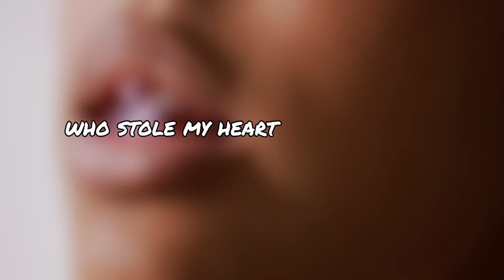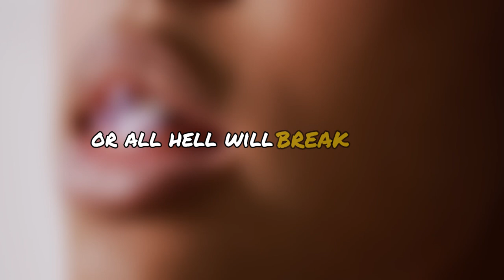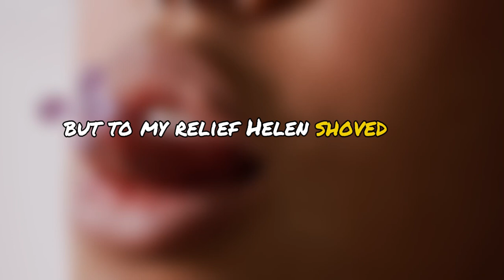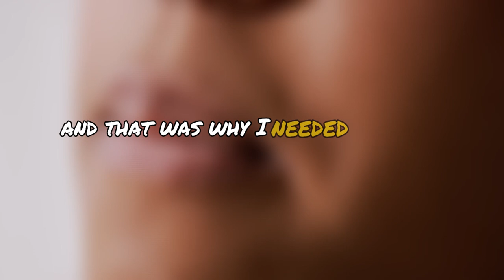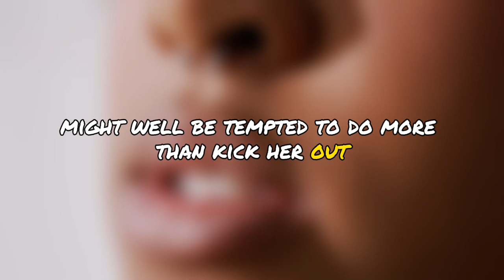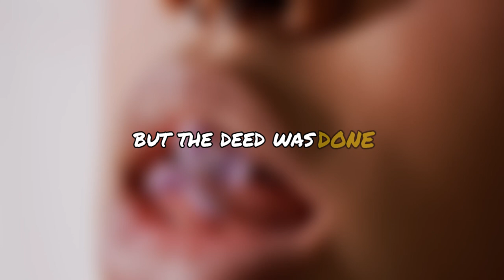Can 23 Years of Marriage Be Destroyed in 10 Minutes? My True Story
After 23 years of love, trust, and building a life together, could it all be shattered in just 10 minutes? This is my heart-wrenching true story of discovering the painful truth that changed my life forever.

In this emotional and raw account, I share the moment everything I thought I knew came crashing down. The betrayal, the shock, and the heartbreak unfolded so quickly that those 10 minutes seemed like a lifetime.

💔 **The Unexpected Discovery** – How I stumbled upon the secret that ended my marriage.
🕒 **The 10-Minute Revelation** – The shocking moment that unraveled two decades of trust.
🤯 **Emotional Fallout** – How I coped with the sudden collapse of everything we built together.
💪 **Finding Strength** – My journey toward healing, resilience, and rebuilding after betrayal.

**Can a marriage truly be destroyed in such a short time?** The answer may surprise you. Join me as I take you through the emotional rollercoaster of a marriage that fell apart in mere minutes, and how I found the courage to move forward despite the devastation.